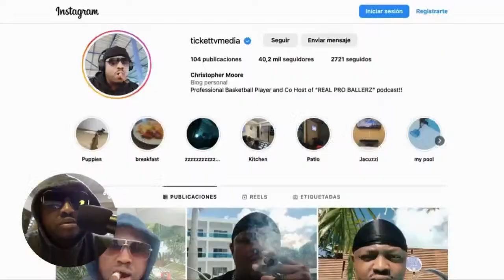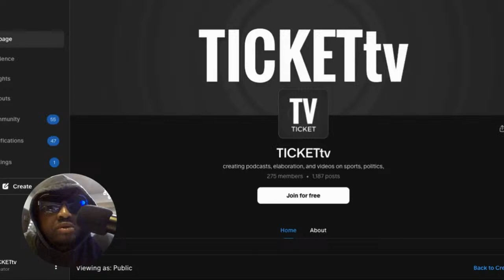🔴MARK JACKSON OR MIKE BUDENHOLZER TO BE LAKERS NEXT HEAD COACH! (RUMOR)